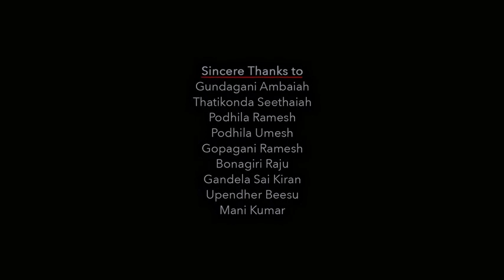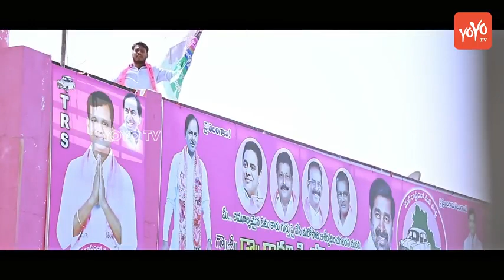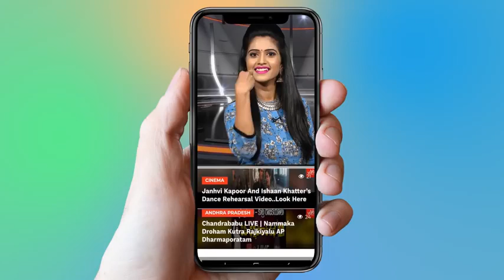Gadari Kishore Special Songs | Telangana Latest Folk Songs 2019 | Latest Folk Music | YOYO TV Music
Telangana songs
latest Telangana folk songs
folk dj songs
telangana dj songs
gadhari kishore songs